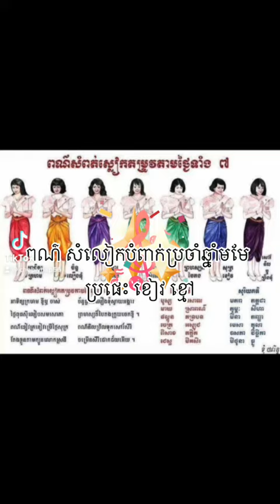លោកគ្រូហោរាសាស្រ្ត ឱសថបូរាណ ស៊ូសេងហ៊ួ ក្បួនយាមក្រលាខ្មែរ ចិនសែ ក្បួនទាយចិន ក្បួនទាយឥណ្ឌា ណាប៉